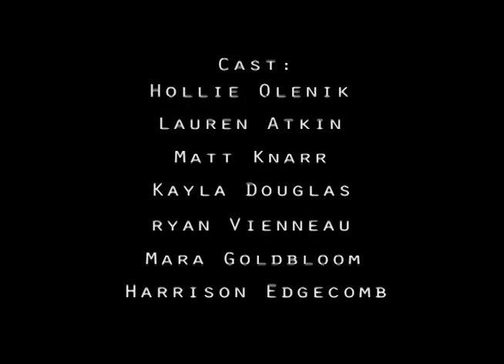Gibberish | 16mm Short Film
A young woman wants to find a friend. but conversation doesn't seem to be her strong suit.